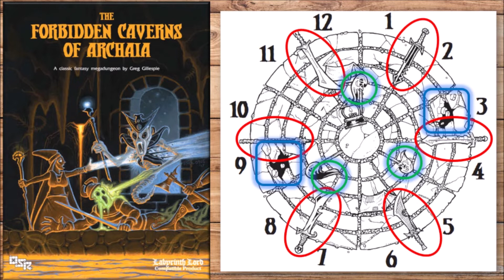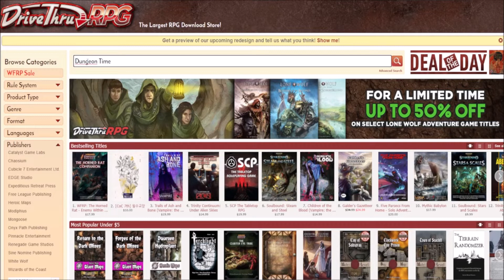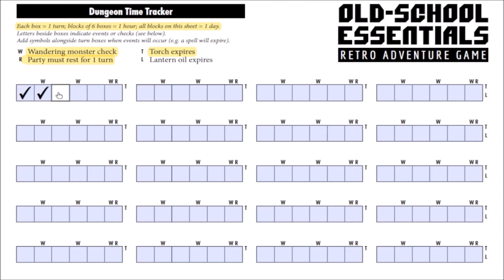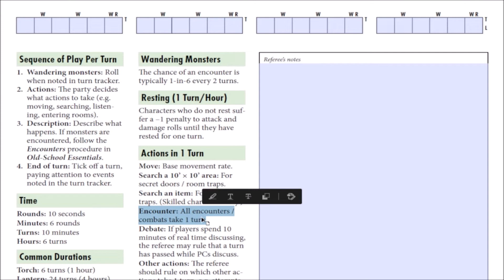Exploração de Dungeons - Como usar o relógio da dungeon!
Existem várias maneiras de gerir o tempo de uma exploração de dungeon. Nesse vídeo eu apresento um pouco de como eu tenho abordado.

Como ajudar o canal:
Deixe também seu comentário para compartilharmos XP, que é o grande objetivo do canal!

Adquira os fanzines d20age, de minha autoria, no site da loja Sagen editora

Caso queira acompanhar mais deste tipo de conteúdo, segue nossa árvore de